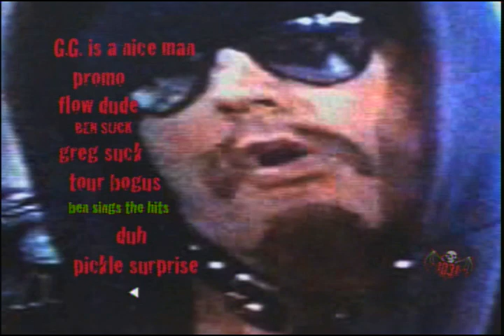1031 #2 TUTH Bonus - Ben sings the hits (2008)